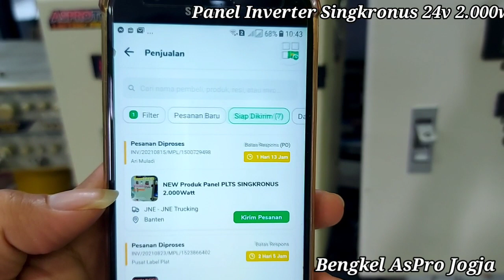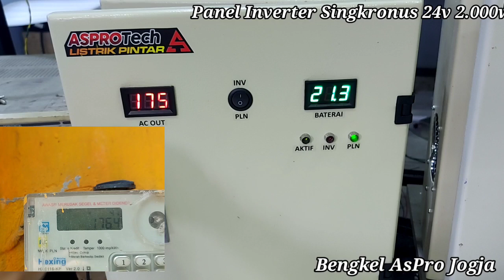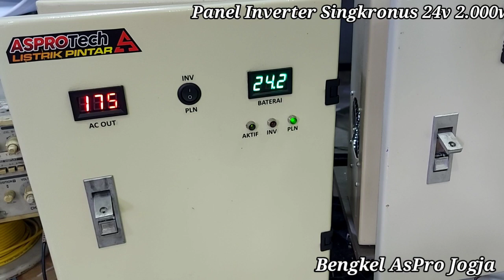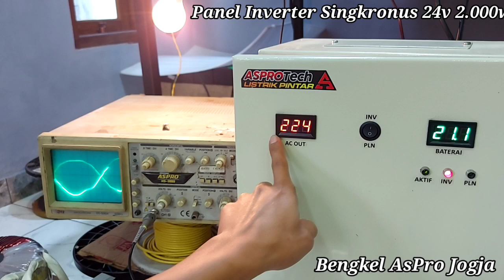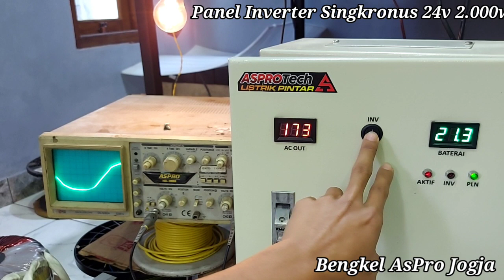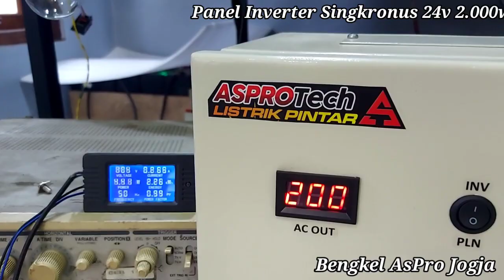Power Inverter LF Toroid Singkronus 2.000w ..!!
Unit ini custom, jadi kita kerjakan sesuai spek yg pesan, serta kita tunjukan hasil uji, agar benar2 paham bagi yg pesan..

konsultasi wa
1-KONSULTASI/TEKNIS TERKAIT PLTS

2-PEMESANAN/ADMIN
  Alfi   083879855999